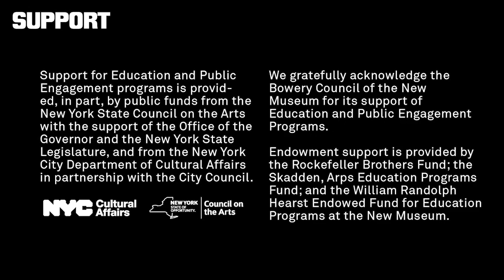Anyone Can Fly: Diedrick Brackens, Tomashi Jackson, and Tschabalala Self on Faith Ringgold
On Faith: Artists on Faith Ringgold’s Influence
Public Program on May 25, 2022

Presented in conjunction with the New Museum exhibition “Faith Ringgold: American People,” this panel features artists Diedrick Brackens, Tomashi Jackson, and Tschabalala Self, who discuss how Faith Ringgold’s creative practice has impacted generations of artists. The conversation is moderated by writer, curator, and catalogue contributor LeRonn Brooks.